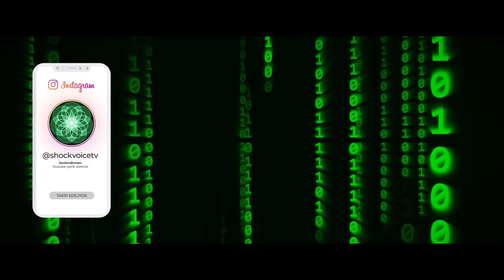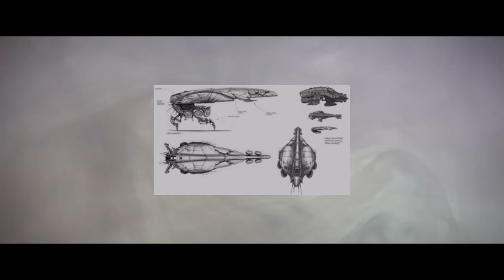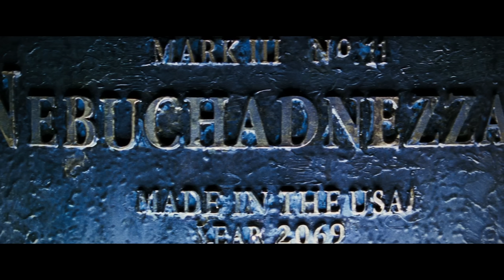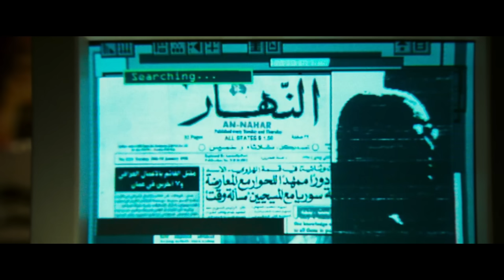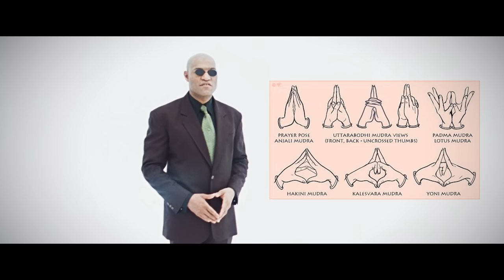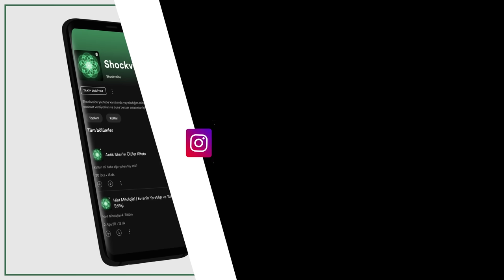Morpheus'un Tüm Hikayesi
"Sen bizim için bir liderden fazlasıydın, sen bir babaydın."
- Tank
Ayrıcalıklardan yararlanmak için bu kanala katılın:
🎵 Music
►Matrix Theme - Clubbed to Death (MCTR Remix)
►Clubbed to Death Remake by; Fluffy Corner